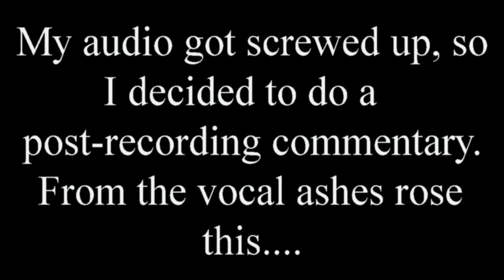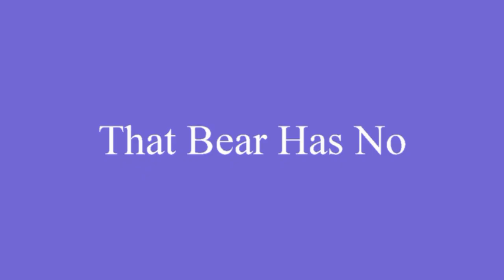Shadow Light (Minecraft SMP) Ep.6: Short but Overdubbed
Welcome to Shadow Light, my lets play through the world of the Beacon server! This episode, my audio didn't record, so I decide to use some radio announcer ingenuity to create a more or less overdubbed clip show of sorts.